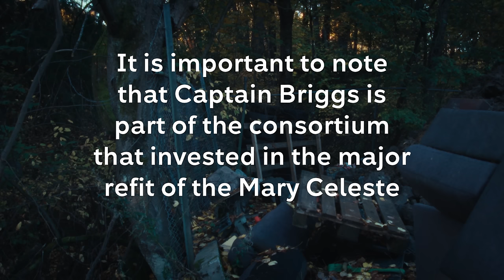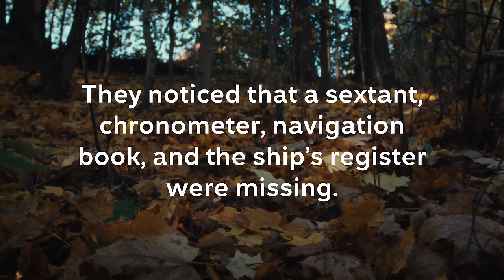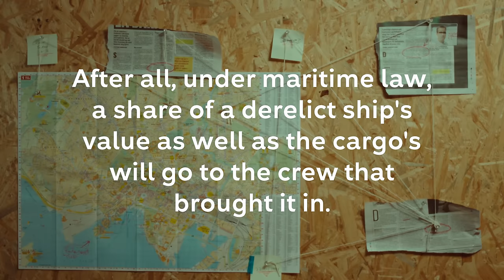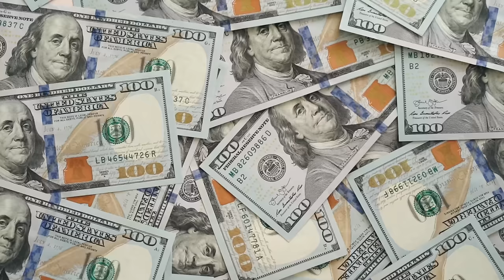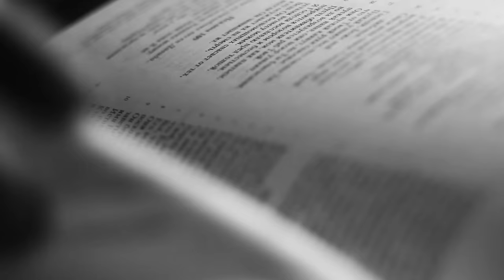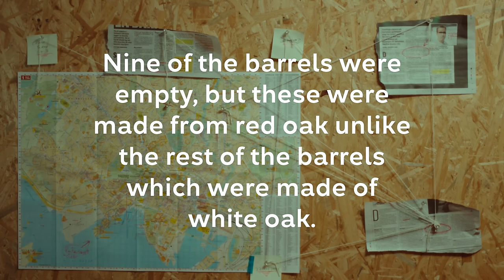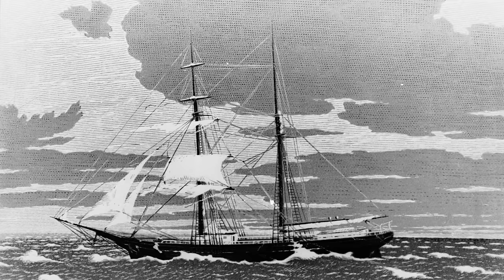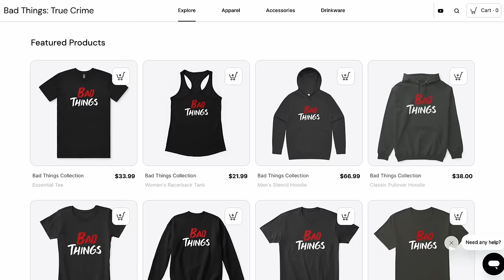Mary Celeste: What most likely happened